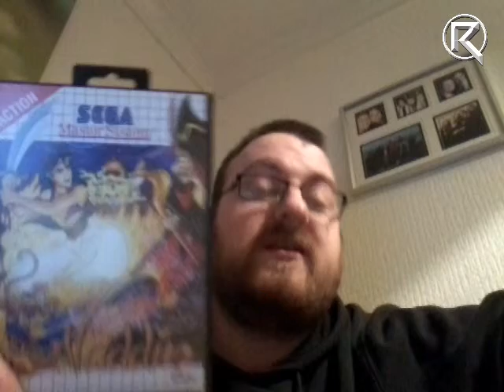Finish Them 2015 | Episode 3 | Momentum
So this year I have set myself a challenge to not only collect my games but to finish them.

well this week was fun. Enjoy!!!